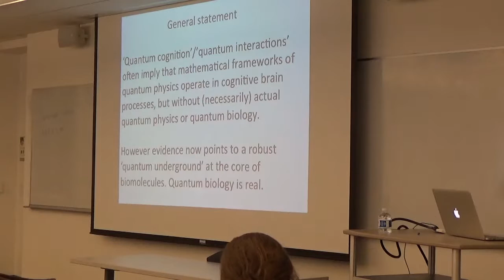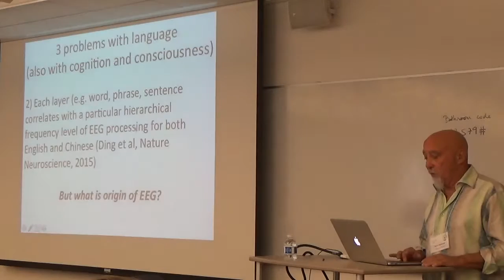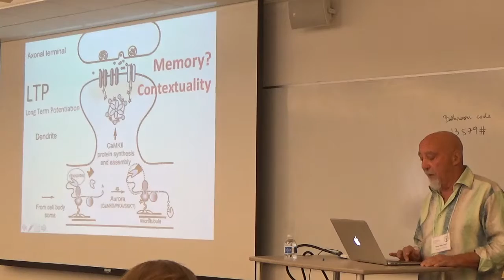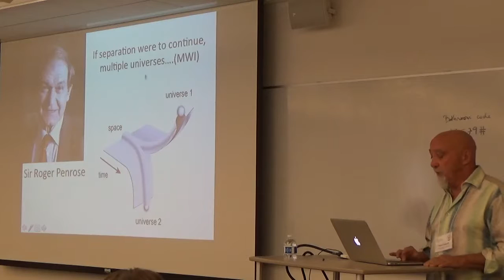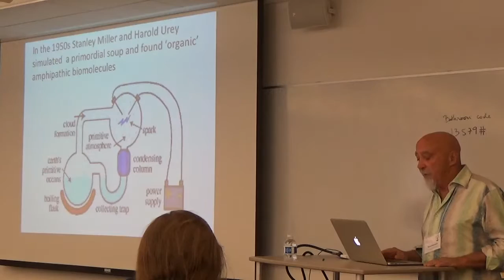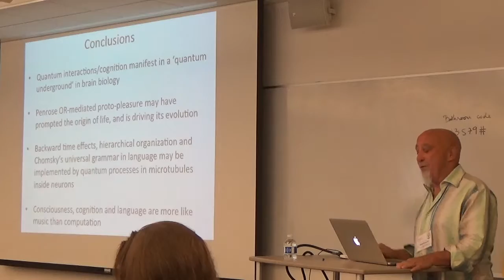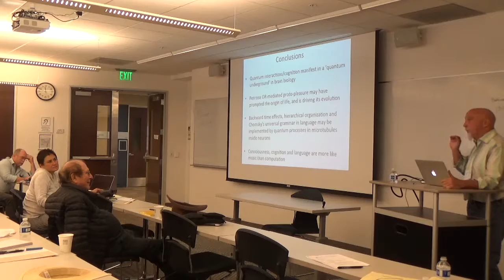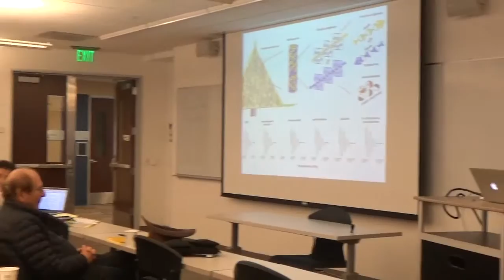QI2016 talk by Stuart Hammeroff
Talk given by Stuart Hammeroff (University of Arizona) at the session Quantum Cognition I at the 10th International Quantum Interaction Conference in San Francisco, CA.